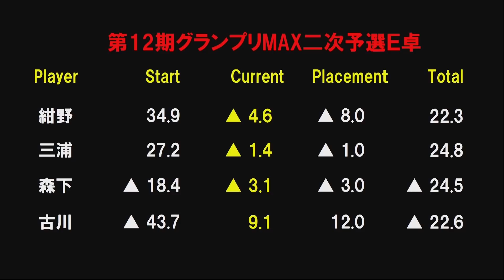【麻雀】第12期麻雀グランプリMAX二次予選E卓４回戦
古川孝次vs紺野真太郎vs三浦智博vs森下剛任
実況：襟川麻衣子
解説：本田朋広
ルール：日本プロ麻雀連盟ルール